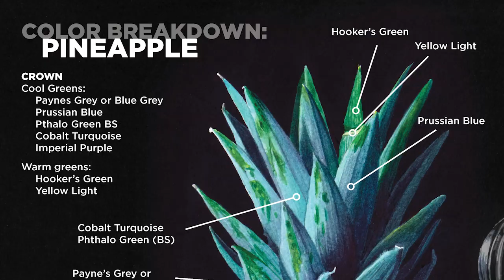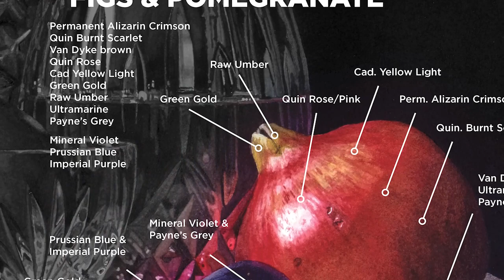Still Life Workshop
Watercolor Still Life Workshop